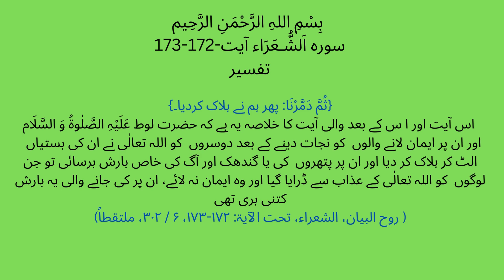Surah Ash Shuara Ayat 172-173( اللہ تعالٰی نے ان کی بستیاں الٹ کر ہلاک کر دیا) Tafsir With Urdu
SurahAshShuara(26)Ayat172-173( اللہ تعالٰی نے ان کی بستیاں الٹ کر ہلاک کر دیا)Tafsir